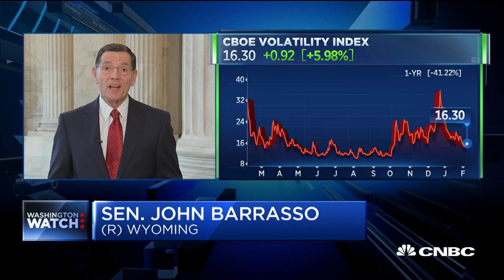Senator Jon Barrasso: Dems have taken 'a hard left turn'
Senator John Barrasso (R-Wyo.) joins "Squawk Box" to discuss some of the fiscal policy positions that prominent Democrats have taken as the 2020 elections heat up.